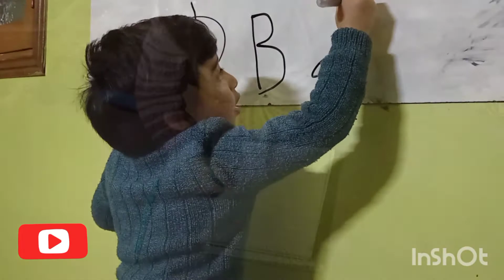العلم طريق للجنة..يوميات ورد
العلم طريق للجنة
ورد وجوري
طيور الجنة